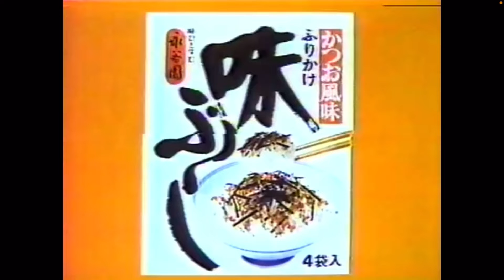【副音声】昭和のCM紹介！永谷園ふりかけ！ヒゲダンス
カトちゃんケンちゃん大好きです！
新発売！